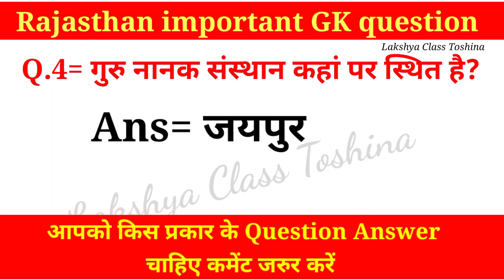Rajasthan Current Affairs 2022 |Most Important Questions |For All Exams |Police,High C,LDC, SSC CHSL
Q= राजस्थान राज्य अभिलेखागार कहां स्थित है?
Q=राजस्थान राज्य क्रीड़ा परिषद कहां स्थित है?
Q= अरबी फारसी शोध संस्थान कहां पर स्थित है?
Q= गुरु नानक संस्थान कहां पर स्थित है?
Q= संगीत भारती संस्थान कहां पर स्थित है?

rajasthan history, rajasthan police live classes, rajasthan gk in hindi, rajasthan police gk video, rajasthan police gk in hindi,, ras gk class in hindi, Idc gk question in hindi, rpsc 1st grade gk, rpsc 2nd grade teacher gk, ras live classes, rpsc live classes, rpsc gk in hindi, praveen sir gk, rajasthan education, rajasthan police gk, rajasthan gk quiz,
rajasthan gk top most questions, rajasthan gk, rajasthan gk questions with answers in hindi, rajasthan general knowledge, rajasthan gk in hindi, rpsc ras rajasthan police exam gk, rajasthan online gk quiz, ras gk, rpsc gk, reet gk, rajasthan gk mcq , rajasthan gk video, rajasthan gk video in hindi, rajasthan gk questions

rajasthan gk,
rajasthan gk question, rajasthan history,
rajasthan geography, rajasthan gk paper,
rajasthan perivious year paper,
raj gk,
Importance of Rajasthan GK Question Answer,
Rajasthan high court LDC Gk 5 questions in 10 minutes Rajasthan highcourt LDC Exam Date // High court junior assistant, clerk Exam date 2022, Rajasthan high court LDC exam date, Rajasthan high court GK,
rajasthan highcourt syllabus,
rajasthan high court gk, rajasthan high court pdf,
rajasthan high court gk questions, rajasthan high court gk questions in hindi,
rajasthan high court model paper, rajasthan high court gk test,
 Rajasthan constable police exam important questions
 SSC CGL important questions
 SSC CHSL exam important questions
 exam related important questions